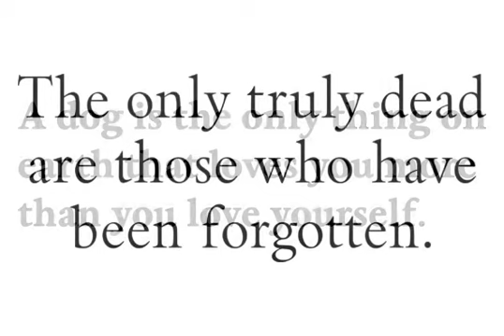Brigade Font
Download Brigade Font at YouWorkForThem

In searching for a Roman to use there were bits of Bembo,Times,Garamond etc., that I liked and bits that I did not. So I set out to take the best bits of all my favourite Romans and tried to create the ultimate Roman typeface.